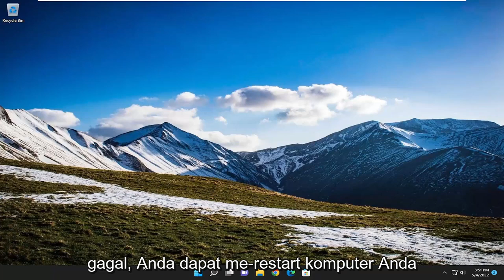Mengatasi Folder di Windows 11/10 Tidak Bisa Ganti Nama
Cara Memperbaiki Tidak Dapat Mengganti Nama File Di Windows 11/10 [Tutorial]

Ada kalanya Anda tidak dapat mengganti nama file di komputer Windows 11 dan Windows 10. Dalam situasi seperti itu, Anda perlu mengidentifikasi masalah dengan memeriksa pesan kesalahan dan memperbaikinya. Itu sebabnya Anda perlu mengikuti tutorial ini untuk mengetahui kemungkinan alasan dan solusi yang sesuai.

Masalah yang dibahas dalam tutorial ini:
tidak dapat mengganti nama file
tidak dapat mengganti nama file di file explorer

Untuk mengurutkan isi folder dan folder itu sendiri, kami mengganti namanya. Itu adalah sesuatu yang cukup sering kita lakukan dan tugas yang tidak dapat kita lakukan tanpanya. Tetapi, bagaimana jika Anda tidak dapat mengganti nama file dan folder di Windows 10, sesuatu yang dilaporkan banyak pengguna setelah mencoba mengganti nama file dan folder sejak mereka baru menginstal Windows 10 atau pengguna yang mencoba memutakhirkan ke Windows 10 dari Windows 11.